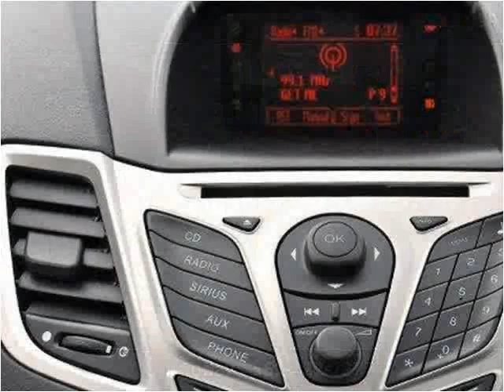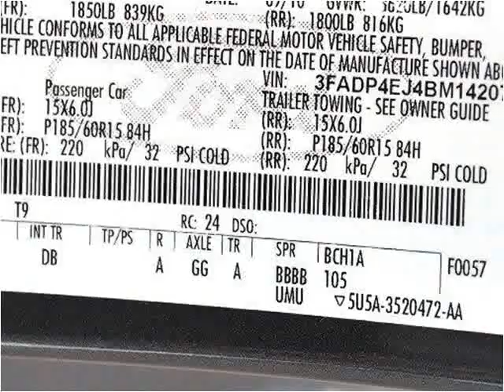2011 Ford Fiesta Used Cars Lake Worth FL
This 2011 Ford Fiesta is available from Off Lease Only .